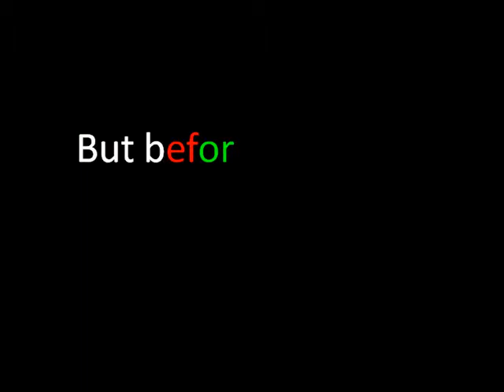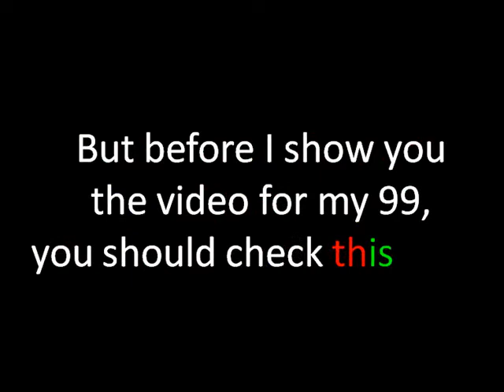Salano2 gets 99 Runecrafting!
Add "&fmt=18" at the end of the URL of this video to see it in high quality!

I finally got 99 Runecrating after 8 boring weeks of ZMI!

Good Charlotte - The river
Hoobastank - Crawling in the dark